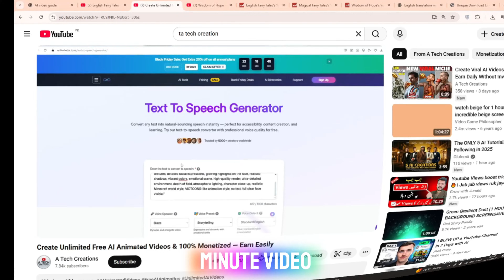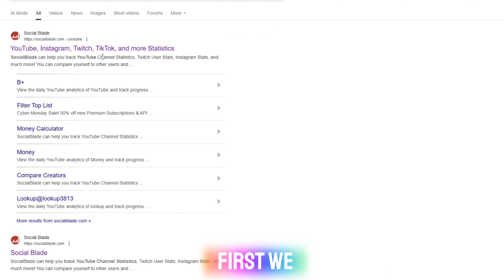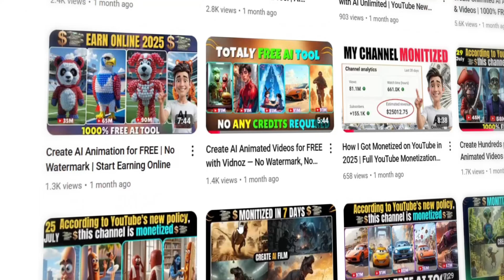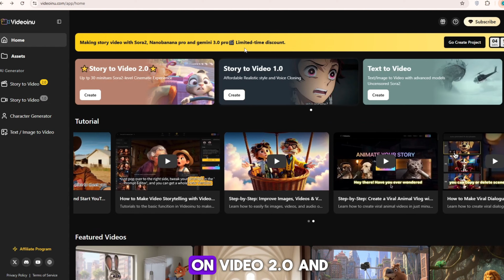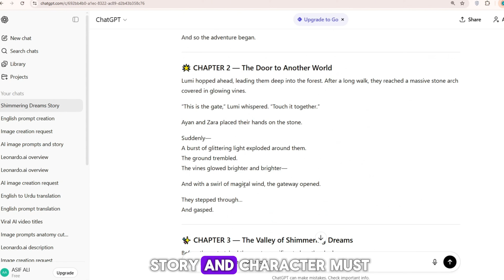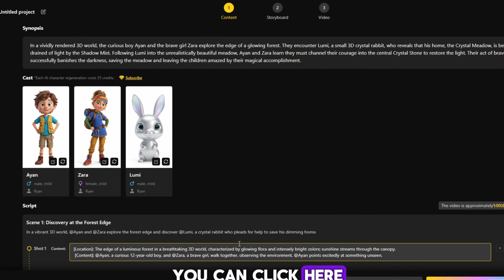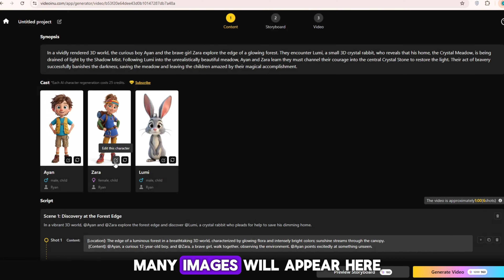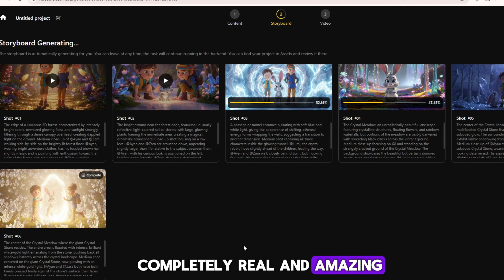AI Animation Full Tutorial | Create Viral Videos Fast | Monetized Guide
Important

(Just use this tool and you can create unlimited AI videos. Each video only needs to be 5 minutes long, and the channel will still get monetized. I have seen channels on YouTube that are still monetized using this method)

Learn how to create stunning AI animation videos quickly and easily! In this full tutorial, we show you step-by-step how to make viral videos in just minutes using powerful AI tools. Whether you are a beginner or an advanced creator, this monetized guide will help you generate content that can earn revenue on YouTube.

✅ What you’ll learn in this video:

Create long Ai video

Create 30 Mint long video

How to make AI animation videos fast

Tips to make videos go viral

Monetization strategies for YouTube

The best AI tools for video creation

Start creating your AI animated videos today and watch your channel grow!